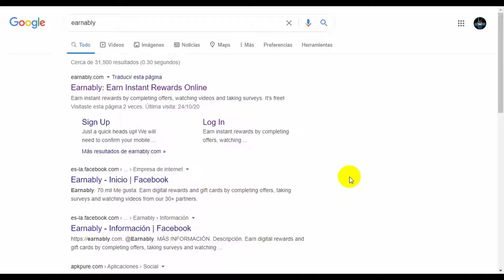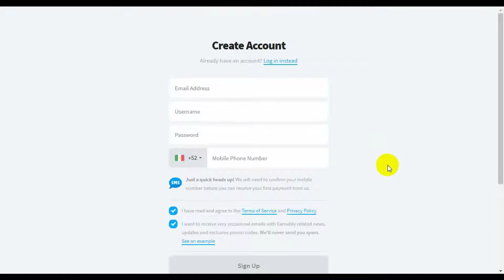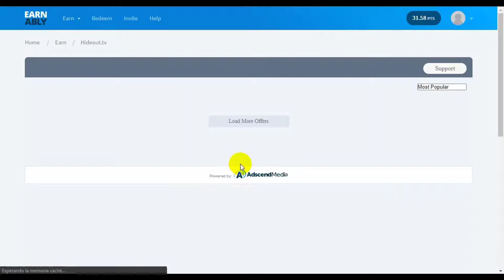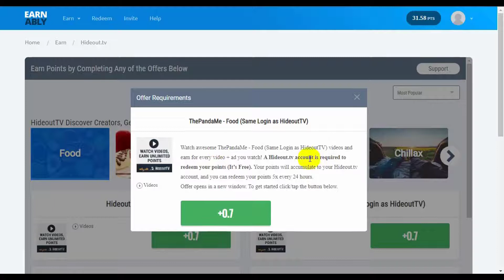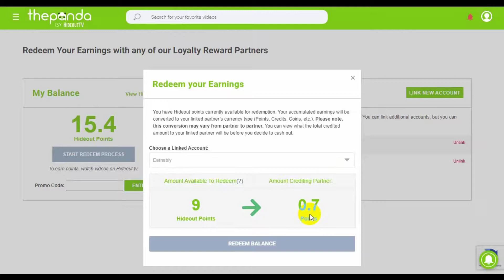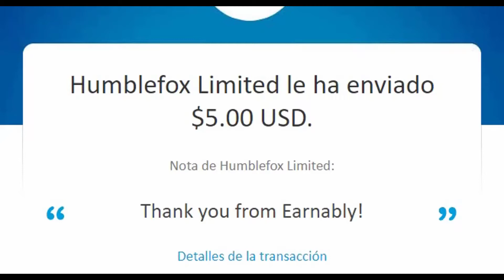Como ganar dinero viendo videos con Earnably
En este tutorial te enseño como ganar dinero con tan solo ver videos y obtener recompensas para PayPal, recargas y otras formas de recompensas